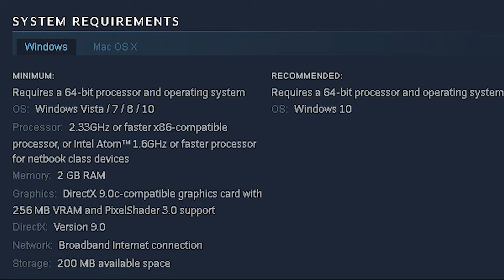Bomb Bots Arena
Send your Bomb Bots into online arenas or blast your friends off the couch locally in Bomb Bots Arena! Bomb Bots Arena is a pure multiplayer experience with every element of the game tailored to please competitive and casual gamers alike.